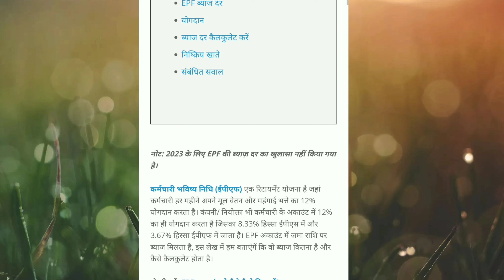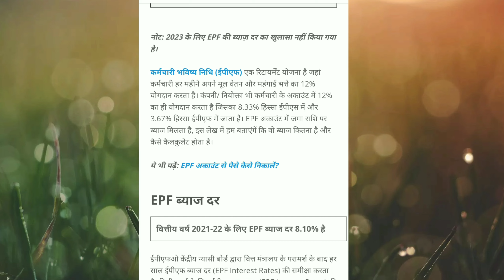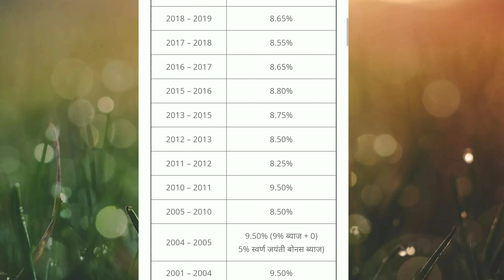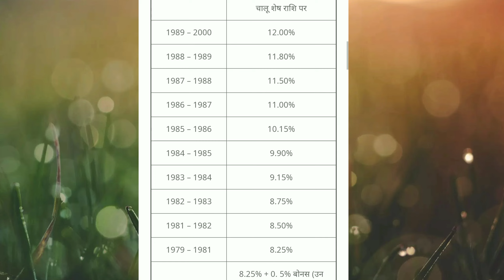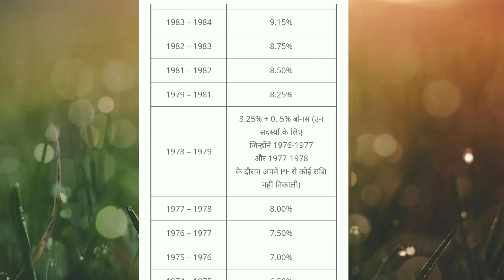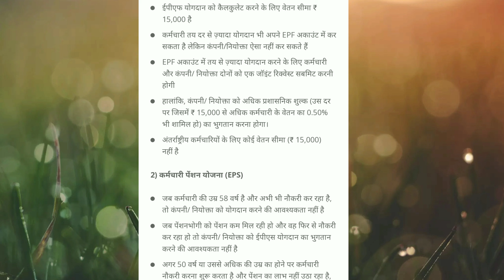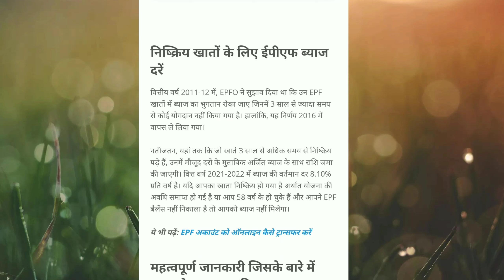Pf खाते में ब्याज का पैसा कब तक आयेगा pf खाते में pf ke vyaj ka pesa kab tak milega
Pf खाते में ब्याज का पैसा कब तक आयेगा pf खाते में
2022 में pf ke vyaj ka pesa kab tak milega
Kab Tak aayega pf amount me interest ka pesa

@Technology up    @ABHISHEK PF CONSULTANT   @Digital Post Office Dangmorka  @GDS खबर
पीएफ कर्मचारियों (PF Employees) के खाते में 30 जुलाई तक ब्याज का पैसा आने की उम्मीद है जिससे लोगों में खासा उत्साह देखने को मिल रहा है। सरकार ने वित्त वर्ष 2020-21 के लिए 8.1 प्रतिशत ब्याज राशि देने का ऐलान किया है जो चालीस साल में सबसे कम माना जा रहा है। इससे पहले 8.5 फीसदी ब्याज की घोषणा की गई थी। पीएफ काटने वाली संस्था EPFO ने अभी तक आधिकारिक तौर पर ब्याज की घोषणा नहीं की है, लेकिन यह दावा तमाम मीडिया रिपोर्ट्स में किया जा रहा है।

खाते में आ जाएगा 81,000 रुपये का ब्याज
केंद्र सरकार ने पीएफ कर्मचारियों (PF employees) के खाते में 8.1 फीसदी ब्याज भेजने का फैसला किया है। इससे 6 करोड़ से ज्यादा कर्मचारियों को फायदा होगा। इस हिसाब से अगर आपके खाते में 10 लाख रुपये पड़े हैं तो 81,000 रुपये का ब्याज मिलेगा।

ऐसे चेक करें राशि
पीएफ खाते में कितना पैसा है, यह आप घर बैठे अपने मोबाइल से जान सकते हैं। आपको EPFO में रजिस्टर्ड मोबाइल नंबर से EPFO UAN LAN को 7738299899 पर भेजना होगा। यदि आपको अंग्रेजी में जानकारी चाहिए तो आपको LAN के बजाय ENG टाइप करना चाहिए। इस प्रकार HIN हिंदी में और TIM तमिल में लिखा जाता है।

उमंग ऐप से चेक करें पैसे
सबसे पहले अपने स्मार्टफोन में प्ले स्टोर से उमंग ऐप को डाउनलोड करें।
उसके बाद अपना फोन नंबर रजिस्टर करके ऐप में लॉग इन करें।
उसके बाद ऊपरी बाएँ कोने के मेनू में जाएँ।
यहां EPFO विकल्प पर क्लिक करें।
उसके बाद व्यू पासबुक में जाने के बाद अपना UAN नंबर और ओटीपी के जरिए बैलेंस चेक करें।
इससे आप आसानी से अपना पीएफ अकाउंट एक्सेस कर सकते हैं।
ज्यादातर सदस्य EDLI योजना के तहत बीमा, पेंशन, 7 लाख रुपये की आयकर कटौती जैसे नियमों को जानते हैं। लेकिन इसके अलावा लॉयल्टी कम लाइफ बेनिफिट्स से जुड़ा एक नियम भी है। इस लाभ में कर्मचारी को सेवानिवृत्ति के समय 50,000 रुपये तक का लाभ मिल सकता है। सभी ईपीएफ खाताधारकों को सलाह दी जाती है कि वे नौकरी बदलने के बाद भी उसी EPF खाते में योगदान करते रहें।

20 वर्षों तक पाए इस योजना का लाभ
इसके साथ ही वे लगातार 20 वर्षों तक एक ही खाते में योगदान करने के बाद लॉयल्टी कम लाइफ बेनिफिट्स का लाभ उठा सकते हैं। EPFO विशेषज्ञ भानु प्रताप शर्मा के मुताबिक, CBDT ने उन खाताधारकों को लॉयल्टी कम लाइफ बेनिफिट्स का लाभ देने की सिफारिश की है जिन्होंने 20 साल से अपने EPF खाते में योगदान दिया है।

उम्मीदवारों को मिलेगा 50,000 रुपये का अतिरिक्त लाभ
केंद्र सरकार ने लॉयल्टी कम लाइफ बेनिफिट्स को मंजूरी दे दी है। तो उस उम्मीदवार को 50,000 रुपये का अतिरिक्त लाभ मिलेगा। लॉयल्टी कम लाइफ बेनिफिट के तहत 5,000 रुपये तक की बेसिक सैलरी वाले लोगों को 30,000 रुपये का फायदा मिलेगा। जिनका मूल वेतन 5,001 रुपये से 10,000 रुपये के बीच है। इसका लाभ उठाने का सबसे अच्छा तरीका है कि EPFO सदस्य के नौकरी बदलने पर भी EPFO खाता खुला रखें

pf ka interest kab milega 2022,

pf ka interest kab milta hai,

pf ka interest kab milega 2021,

pf ka interest kab tak milega,
pf interest not credited
pf ka interest kab milega 2022 mein,

epf ka interest kab aayega,

2021 22 ka pf interest kab tak aayega,

pf interest kab milta hai,

pf interest kab aayega,

pf interest kab tak aayega,

pf interest kab credit hota hai,

pf interest kab aaega,
epf interest 2022 kab aayega,

pf interest 2021 kab aayega,

pf withdrawal process online,
pf kya hota hai,
pf double kaise hota hai,

pf me nominee kaise jode,